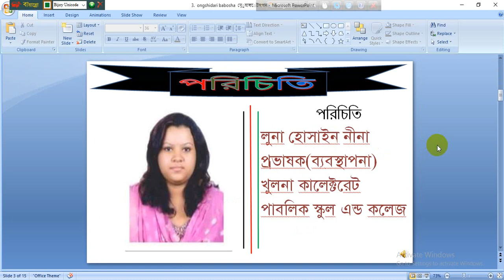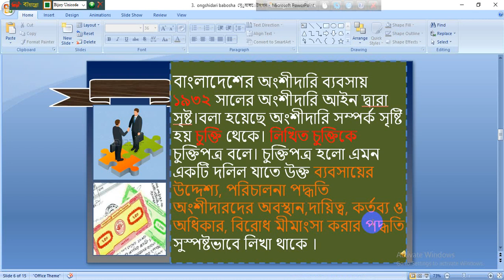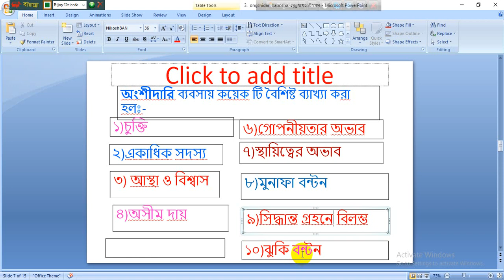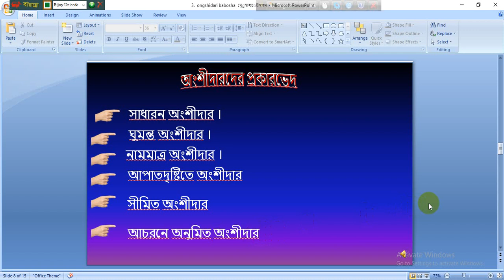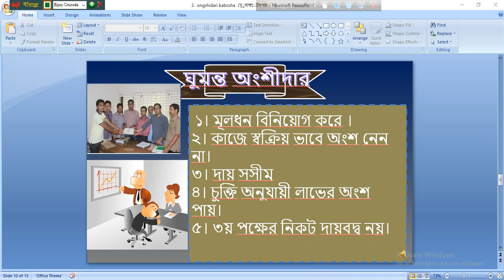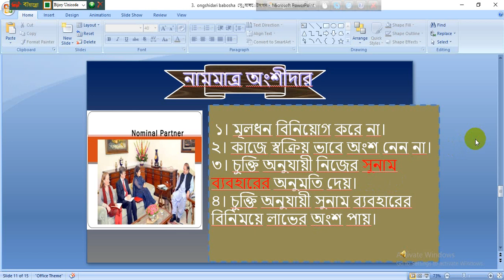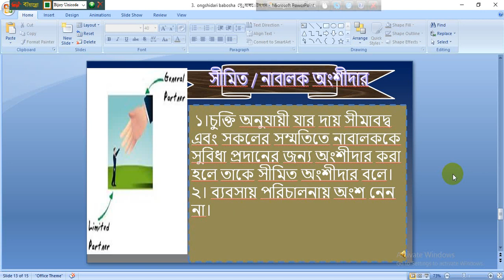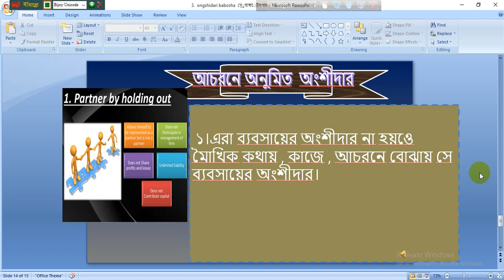PARTNERSHIP BUSINESS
৯ম-১০ম শ্রেণি